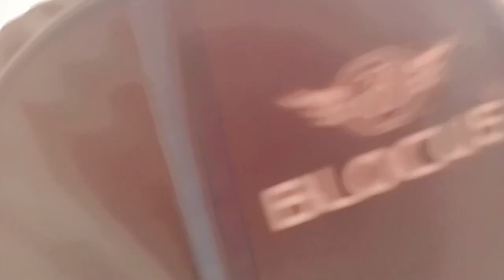Finally! Vlogging Start || 2ND SEM of College Lyf | MAM college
Location : Govt. M.A.M P.G. College, Jammu

Love u fam 💖🫰
Keep Supporting 🎉